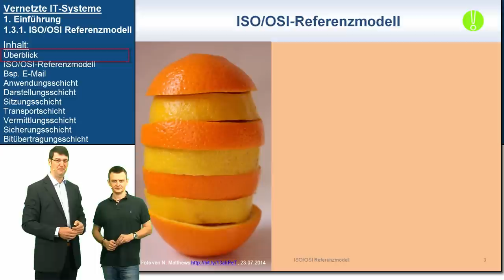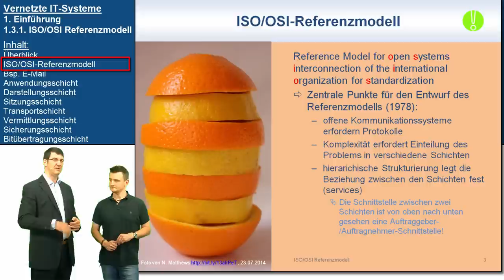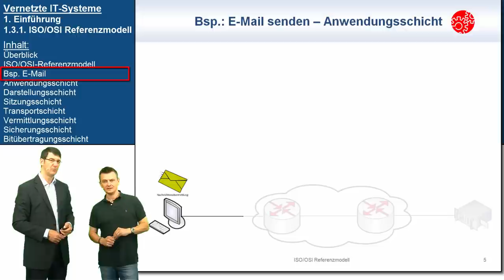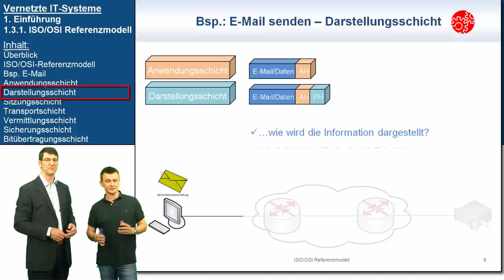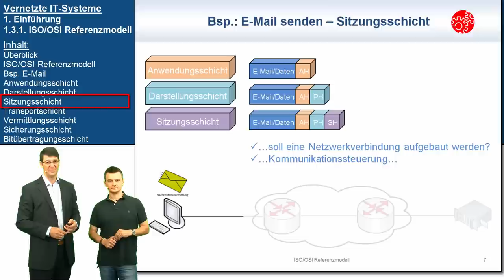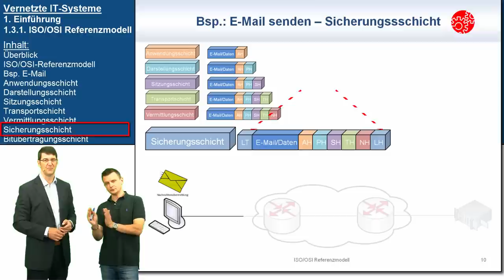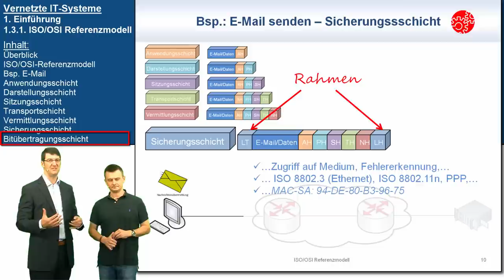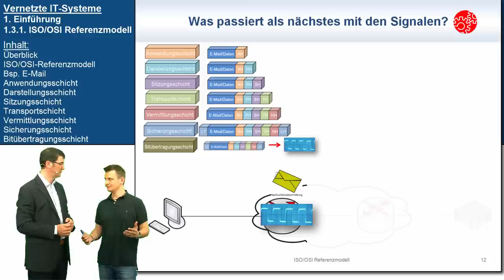VIT 1.3.1: ISO/OSI Referenzmodell | Vernetzte IT-Systeme